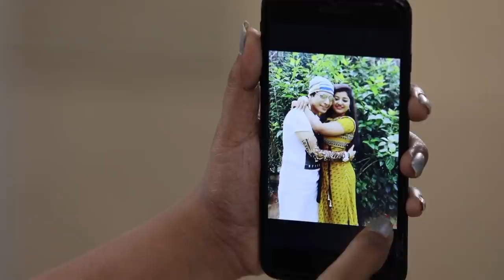VALLI Serial | Episode 1795 | 01st March 2019 | Vidhya | RajKumar | Ajay | Saregama TVShows Tamil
Watch the Valli serial episode telecast exclusively only on SunTV.

CREW:

Cast: Vidhya, Rajkumar, Ajay, Latha Amma, Rajsekar, Dr.Sharlmila, Lakshmi Raj, Rani, Kanya, Poovilangu Mohan, Kavitha Sangeethabalan & Manohar.

Director – K.J.Thanga Pandian
Cameraman – Udhaya Shankar
Screenplay – Sekkalar
Dialogue writer -  V. Padmavathy